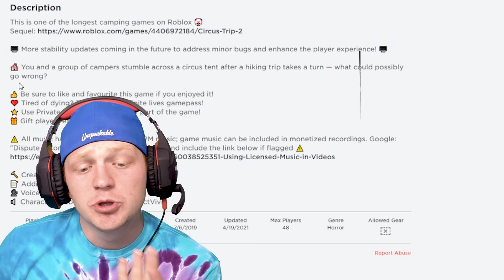I Got Lost Camping In The Woods...